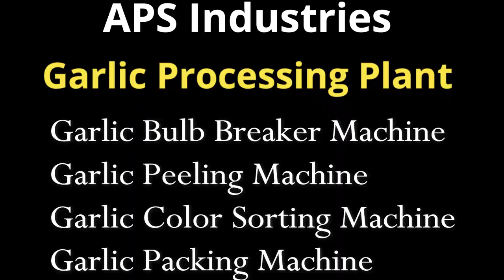New Business Idea || Fully Automatic Garlic Processing Plant Set Up In Ahmedabad 🧄🧄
◾Garlic Bulb Cutter Machine

Effortlessly slices garlic cloves into uniform pieces with precision, featuring adjustable settings, durable stainless steel construction, and user-friendly controls for both home and commercial kitchens.

A compact, efficient appliance designed to quickly peel garlic cloves with ease. Featuring a user-friendly design, durable construction, and high-speed operation, it streamlines kitchen prep, saving time and effort for both home cooks and professional chefs.

 ◾Garlic Sorting Machine

An innovative solution for sorting garlic bulbs based on size, quality, and other parameters. This efficient appliance is designed to streamline the sorting process, enhancing productivity and consistency in garlic processing facilities. With its user-friendly interface and robust construction, it offers reliability and precision, making it an indispensable tool for garlic producers worldwide.

◾Garlic Packing Machine

 A versatile and efficient solution for automating the packaging process of garlic cloves. This compact and reliable machine is designed to accurately weigh, fill, and seal garlic packets with precision, ensuring freshness and quality. With user-friendly controls and customizable settings, it offers flexibility to meet varying packaging requirements in food processing facilities. Ideal for enhancing productivity and consistency while maintaining hygiene standards, it's an essential tool for garlic producers and packaging companies alike.